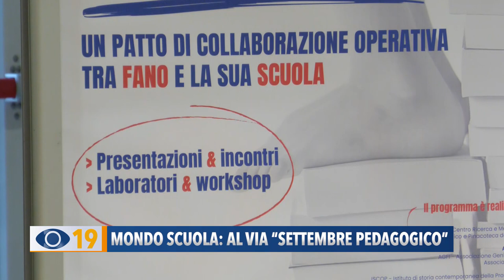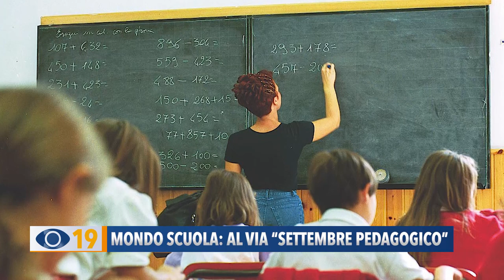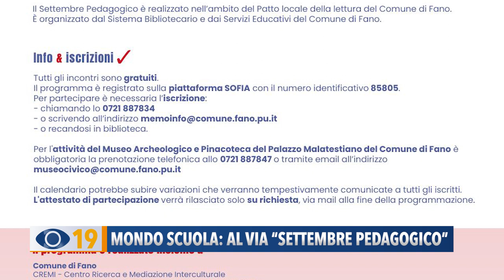Mondo scuola: al via “Settembre pedagogico”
E’ stato presentato ieri mattina dall’assessore Samuele Mascarin e dalla responsabile dei servizi bibliotecari Valeria Patrignani “Settembre Pedagogico”: un appuntamento fisso nella collaborazione tra Comune e scuola. Diverse le associazioni che collaborano e diversi i temi trattati.